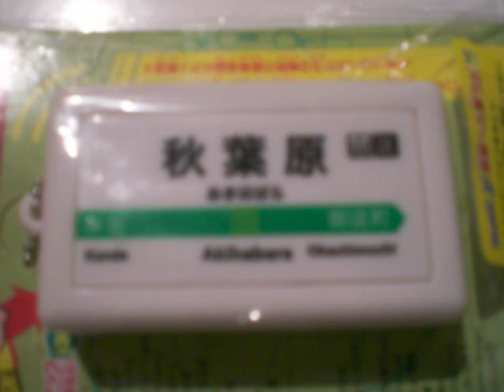Yamanote JR Melodies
These Yamanote soundpods can be bought at places like Yamashiroya, Tokyu Hands & Ishimaru.